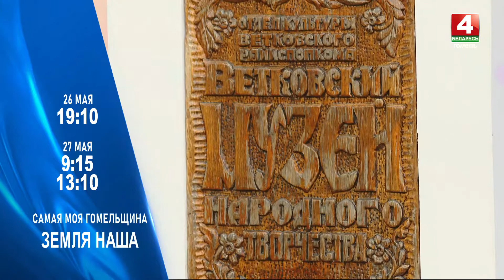АНОНС. Земля наша. Галина НЕЧАЕВА